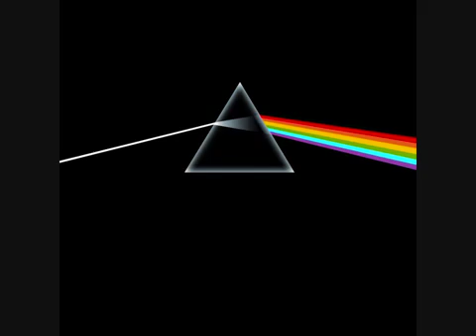Pink Floyd Comfortably numb